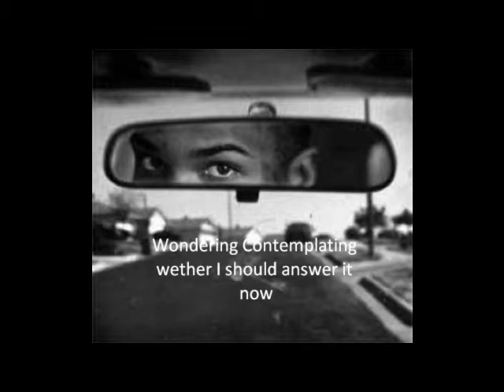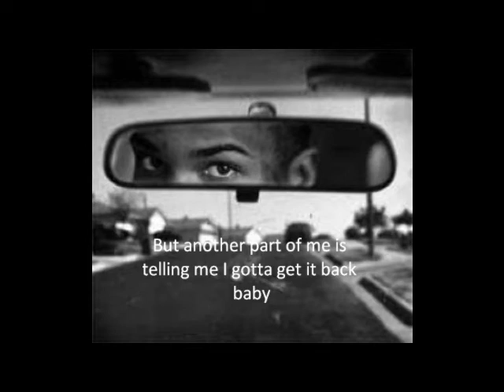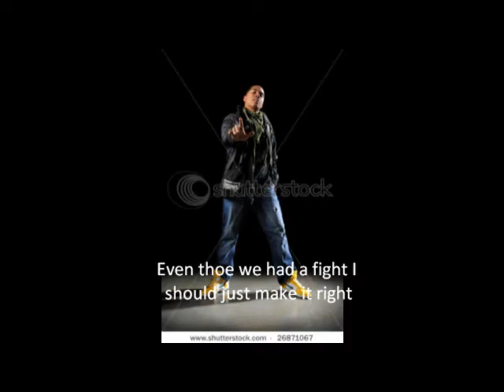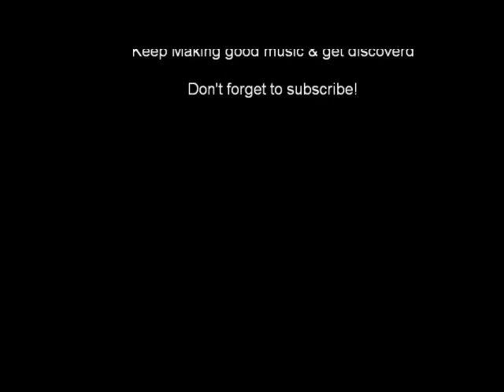One Part Of Me2